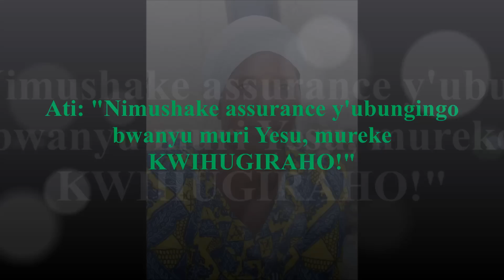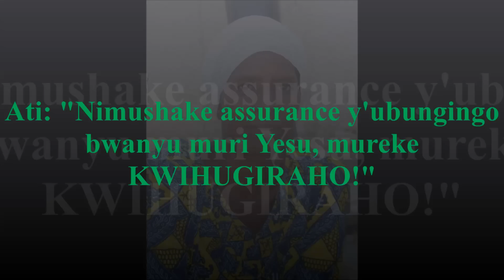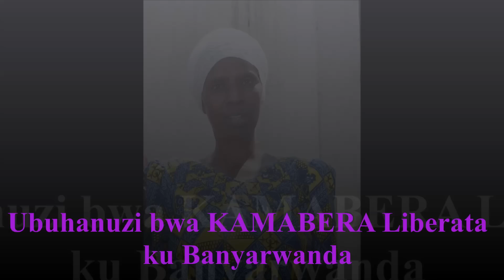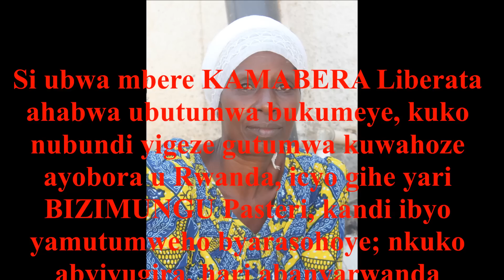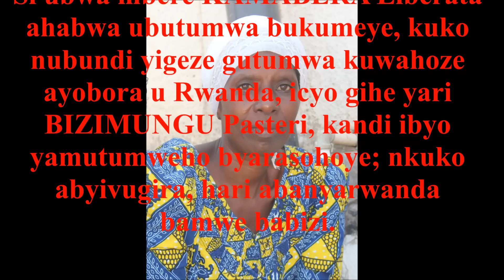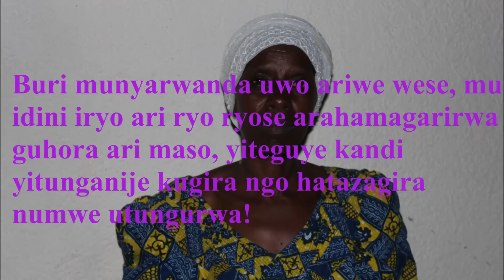Ubuhanuzi bwa KAMABERA Liberata ku Banyarwanda.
Ati: "Nimushakakire assurance y'ubugingo bwanyu muri Yesu"

Abanyarwanda bihugiyeho, Uwiteka arashaka ko bava mubyo bahugiyemo bagashakira assurance(ubwishingizi) muri Yesu Christu, kuko mu gihe cyamakuba ntahandi bazakura ubuhungiro atari k'Uwiteka.